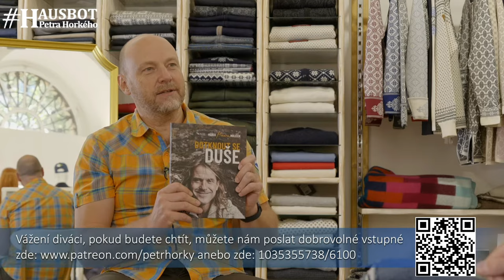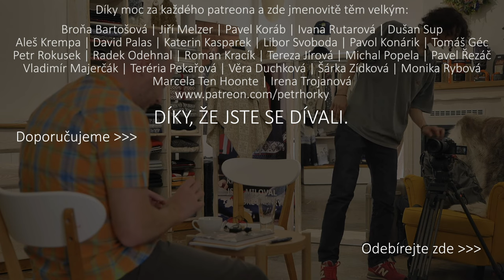Nejcennější na světě je čas - horolezec Mára Holeček na Hausbotu Petra Horkého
Tento rozhovor začal o deset minut později a ještě o deset minut dříve skončil - Mára je věčně ve spěchu, protože jak sám říká - nejcennější komodita na světě je čas. Tím i vysvětluje, proč odešel z korporátního světa a naplno se začal věnovat pobytu tam, kde to má nejradši - v horách. Holeček je známý bourák, frajer, nejlepší český horolezec, držitel dvou nejprestižnějších Zlatých cepínů za nejlepší světový výstup v letech 2018 a 2020 - v pravdě „Jaromír Jágr českého lezectví!" Bavili jsme se o tom, jaký je partner, jak zvládá své rodinné role, jak vnímá smrt a také třeba jak vlastně dosahuje svých cílů, kde má kořeny jeho cílevědomost?

Vítali jsme se i loučili s tím, že je to vlastně jen povídání, na které zase přirozeně příště navážeme…

p.s.: rozhovor se původně jmenoval „Jsem spokojený sobec" ale pořád mne štvala ta zavádějícví sebestřednost. Protože rozhovor sebestředný není. Tak se omlouvám případně těm, kdo by se sem vrátili a divili by se že stejné video má nový název... zdravím! Petr

V kinech je nový film, jděte na něj!

Natáčení proběhlo v partnerské prodejně Marka Holečka i Petra Horkého - Norská móda v centru Prahy na Národní 37.

Kamera: Dominik Hrubý
Střih: Jana Horká

00:00 Knížka Dotknout se duše.
05:17 Výdrž jako prase.
09:55 Kde je hrana mezi obavou a intuicí?
12:45 Nechci dělat mladým brzdu.
13:41 Mám se dobře.
15:54 Stýská se ti v horách po rodině?
21:32 Ocenění dvěma Zlatými cepíny.
23:25 Jsi platný táta od rodiny?
27:21 Jak přemýšlíš o smrti?
31:01 Stíháš v životě to, co je důležité?